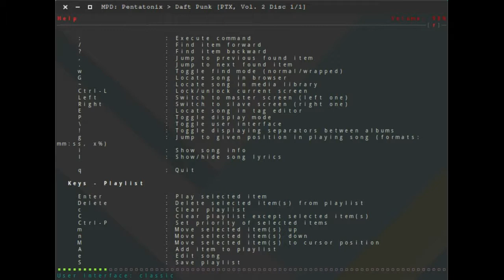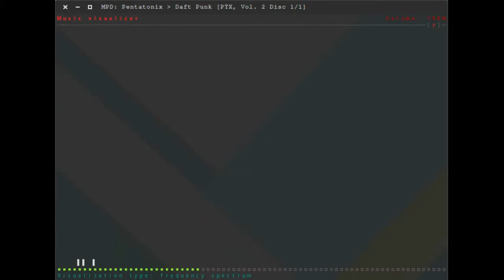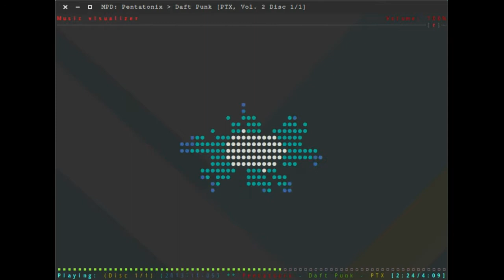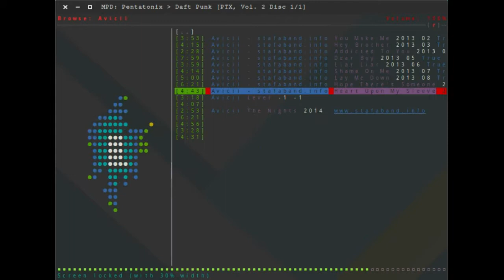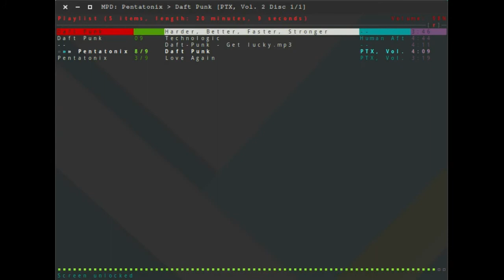NCMPCPP kawaiitux config preview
NCMPCPP menggunakan versi 0.7-pre

Lagu Pentatonix ~ Daft Punk